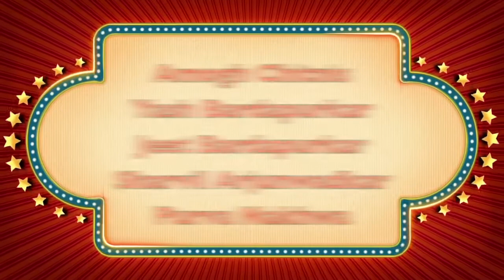Glimpse of Nave Gokul -Childrens Play